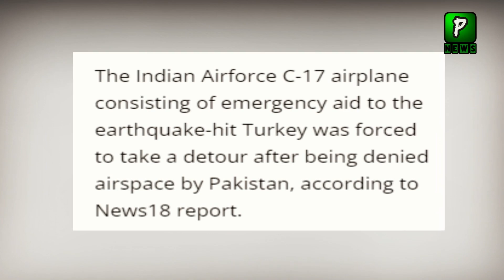Indian Media Try To Damage Pakistan Turkey Relations | Turkey Earthquake | Turkey Video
Join Us On
ABOUT CHANNEL